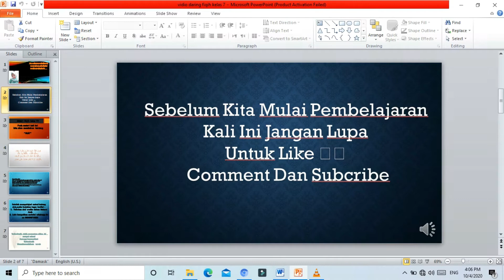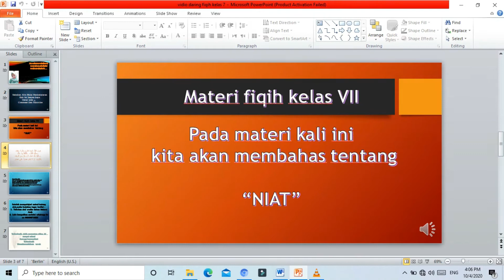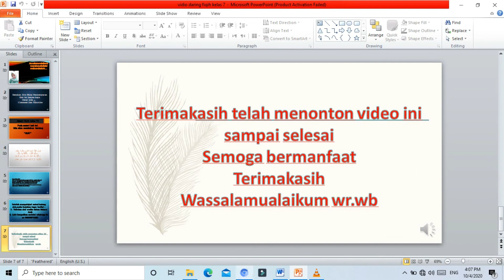BELAJAR ONLINE DARI RUMAH_FIQIH KELAS 7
Dipublikasikan tanggal 5 Okt 2020

Asalamualaikum.wr.wb Alhamdulilahirobilalamin semoaga kita semua selalu dalam perlindungan Allah.swt aamiin aamiin yarobalamain.. aamiin aamin yarobalalamin Kali ini kami akan memberikan media pembelajaran online Untuk jelasnya langsung z yok kita saksikan

SELAMAT MENYAKAIKAN